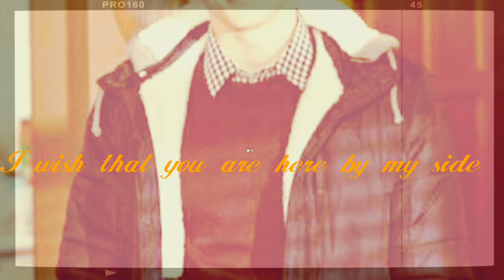Parry Glasspool sexy compilation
Love sexy